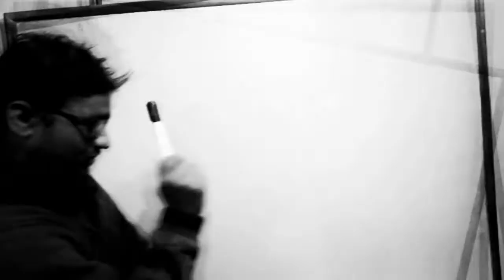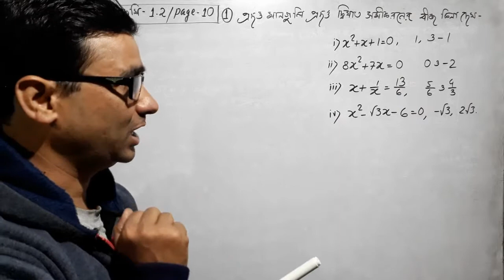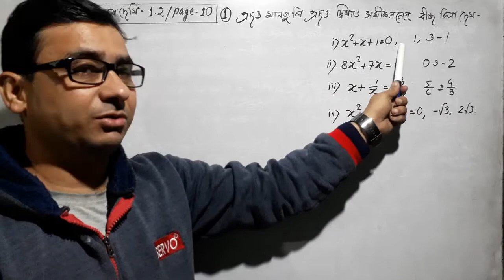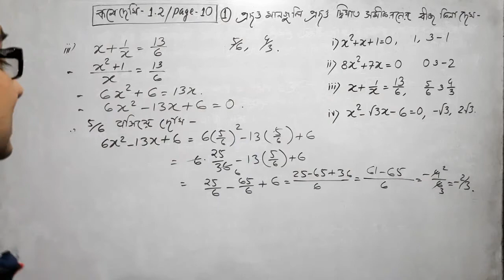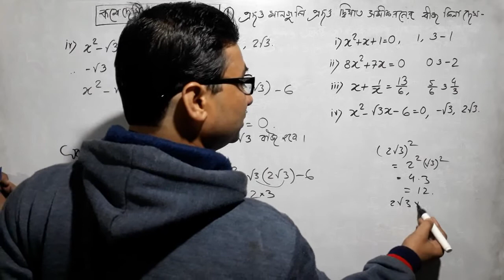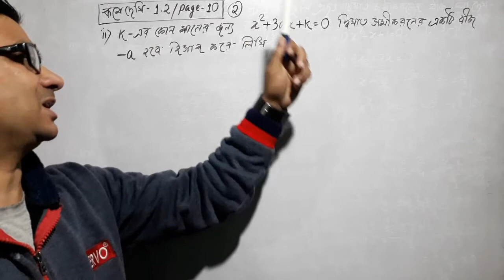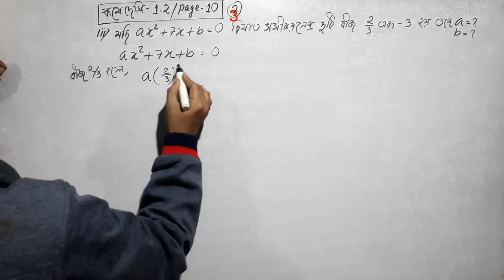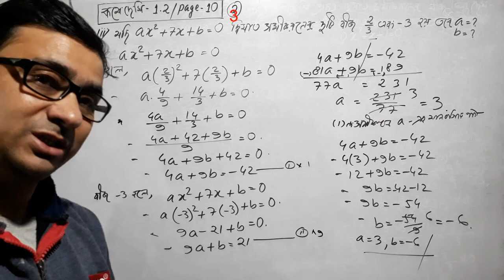একচল বিশিষ্ট দ্বিঘাত সমীকরণ 06| কষে দেখি 1.2|Q- 1 i,ii,iii,iv 2 i,ii 3 (Page-10)| Class X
একচল বিশিষ্ট দ্বিঘাত সমীকরণ 06| কষে দেখি 1.2|Q- 1 i,ii,iii,iv 2 i,ii 3 (Page-10)| Class X|koshe dekhi 1.2|"Pragati" Batch| KAJAL MAHANTY MATH| Madhyamik MATH